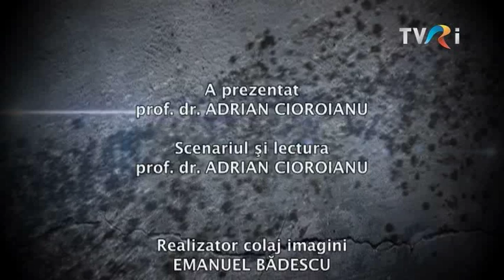5 minute de istorie - În război, toți au dreptatea lor